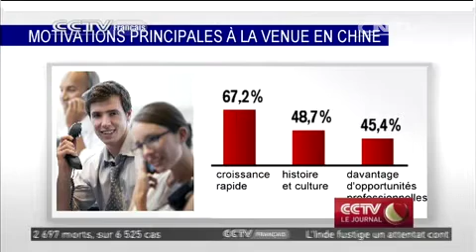La croissance reste le principal attrait de la Chine pour la plupart des travailleurs étrangers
Poussés par la croissance chinoise et la stagnation dans de nombreux pays occidentaux, de nombreux travailleurs venu d'Occident se sont installés en Chine pour y exercer une activité professionnelle ces dernières années. Ils étaient près de 600 000 en 2013 venus étoffer leurs carrières grâce à une expérience en Chine, aussi bien pour des entreprises étrangères que pour des multinationales chinoises désireuses d'étendre leurs activités à l'international.